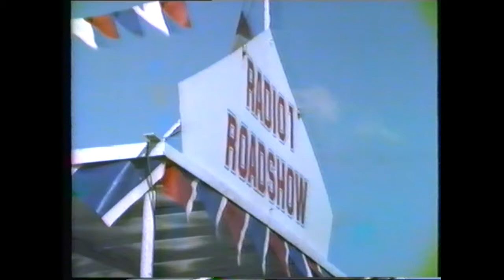Radio 1 Roadshow with Peter Powell 20th August 1982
Here’s some more nostalgia! Vintage Radio 1 filmed on an early VHS cassette video camera. It’s 45 minutes of the Radio 1 Roadshow from Yaverland, Sandown, Isle of Wight with Peter Powell on Friday 20th August 1982. Having helped out on a number of Radio 1 Roadshows during the late 70’s & early 80’s I’m now so glad that I took the time to film them & can share this roadshow footage. What’s nice about this video is I’ve captured the warm up with Smiley Miley, producer Dave Atkey & Peter choosing competition contestants & a very confident youngster, Jonathan Lockery who opens the live broadcast. There’s also some close ups of Peter at work, an interview with the local Circus & two active Tigers cubs all over Peters script, together with Annabella from Bow Wow Wow & Peter showing his agility on a trapeze “live” on air!

My apologies for the sound quality which is distorted unfortunately due to the proximity of my camera & the road show PA. Is there any technically minded person or sound engineer that can advise me as to a remix of this video with less distortion? Enjoy!